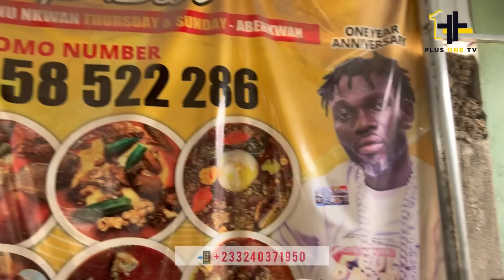Say No to Dr!g❌Famous Coc!an Dr!g Addict Abigail Last Day at Kolombia to Reahab!Mum Cried for Help🥹